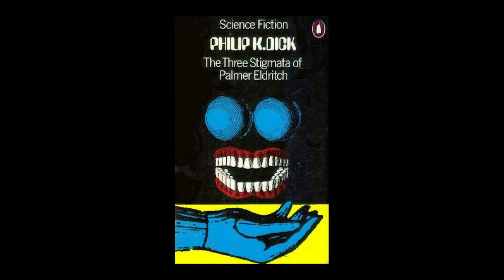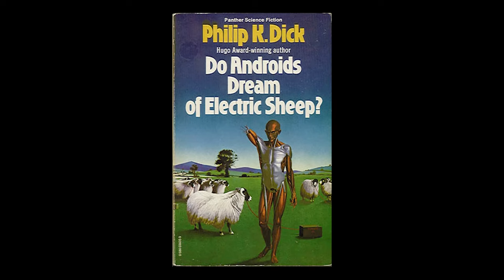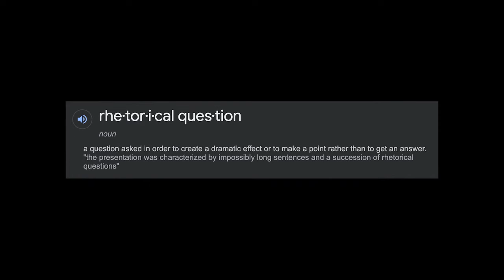Philip K Dick's handbook of narrative warfare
Become a member of the Science Fiction community to continue the discussion

Join the Science Fiction community on Facebook

Get all-you-can-eat audiobooks with a free month of Audible+

Equipment

Recommendations

Greatest scifi novel
First scifi novel
Worst scifi novel
Most overrated scifi writer